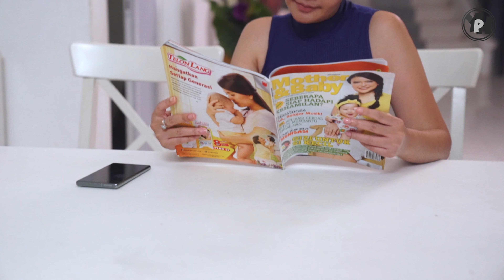Keluarga Heppiii S2 EP 15 - Terlambat Datang Bulan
"Cerita ini hanya hiburan semata yang kami ambil dari kehidupan sehari-hari dari kehidupan keluarga di Indonesia.

CAST
Keluarga Laksono
Suami : Boy Permana Nugraha @boypermananugraha

Keluarga Jun
Suami : Emmanuel Hasan @emmanuelhasan
Istri  : Ajeng Cikita Dewi @ajengcikita

CREW
CREW Director : Suroso myS
DOP : Adi Script : Abi
Sound : Fahri Ali
Boom Boy : Zacky
Lighthing 1 : Gembel
Lighthing 2 : Jefri
Art 1 : Babe
Art 2 : Purwanto
Art 3 : Ewe
Editor : Tabah G
Loader : Tresno
Make Up : Mak Ati
Pu : Heri
Producer : Claudia Stefanus @claudia_stefanus
Producer : Theo Ariestanto @theoism69